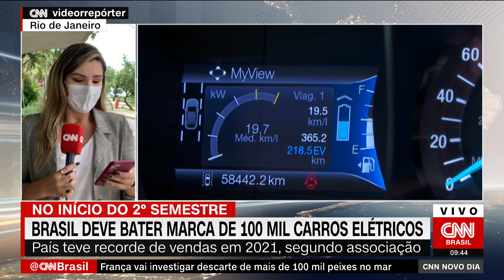Brasil chegará a 100 mil veículos elétricos em 2022, prevê setor | NOVO DIA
O Brasil deve alcançar a marca de 100 mil veículos elétricos no começo do segundo semestre de 2022. Atualmente, há 79,8 mil deles em circulação no país, entre automóveis, utilitários e veículos comerciais leves, segundo projeção da Associação Brasileira do Veículo Elétrico (ABVE)